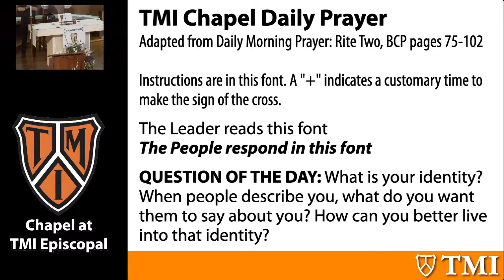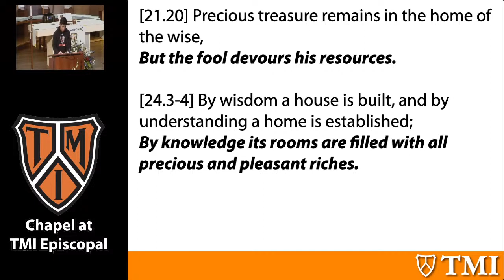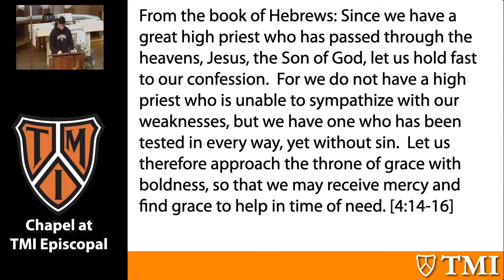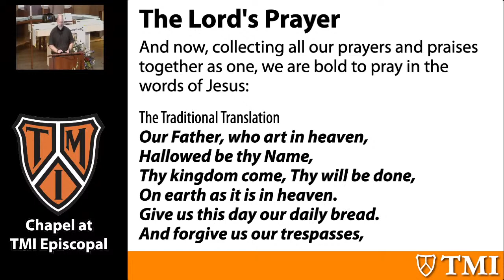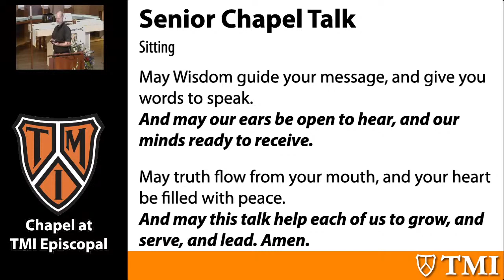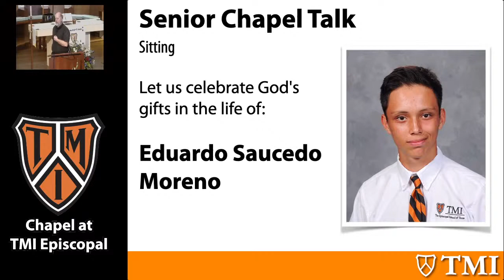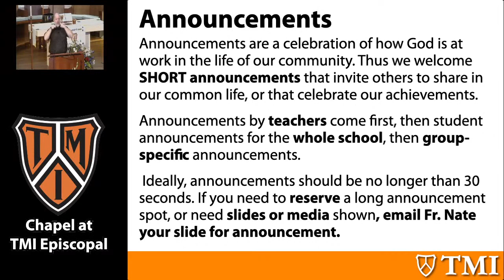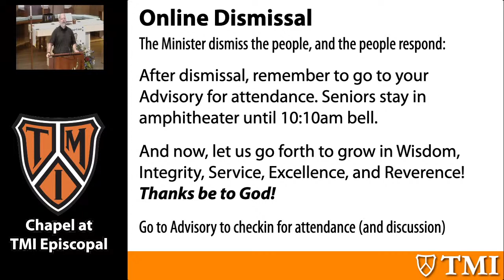Daily Chapel and Senior Chapel Talks by Pedro Mejido '21 and Eduardo Saucedo Moreno '21